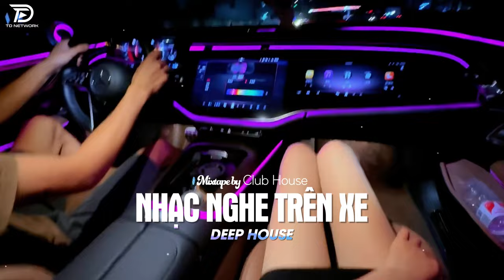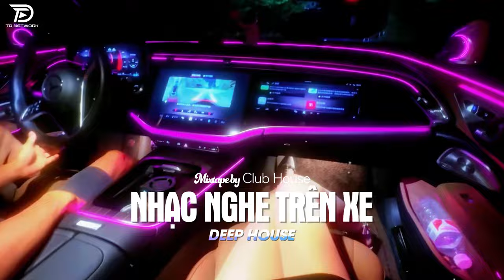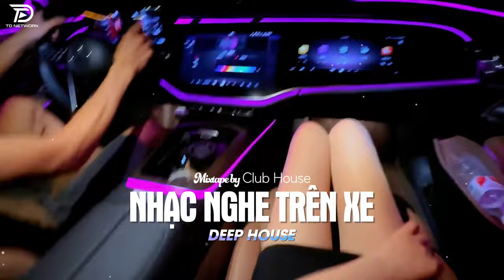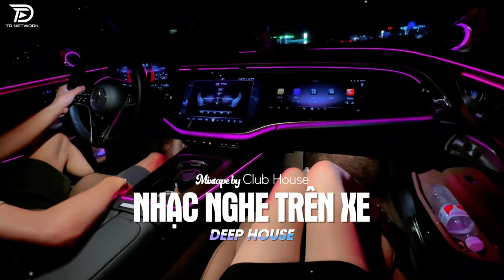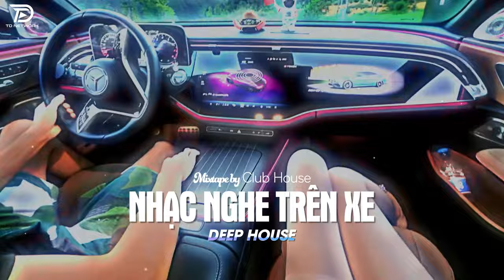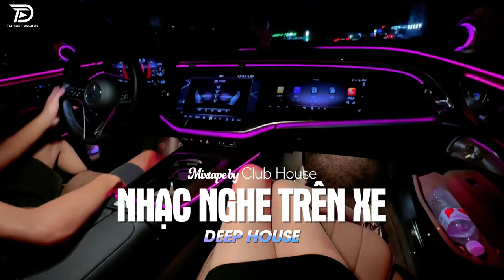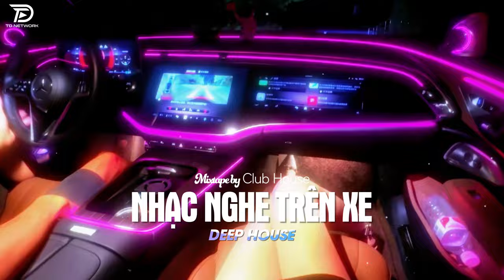NHẠC NGHE TRÊN XE - DĨ VÃNG NHẠT NHÒA REMIX | DEEP HOUSE 8X9X HOT TIKTOK HAY NHẤT